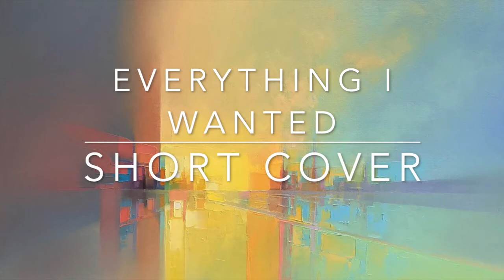everything i wanted - short cover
Hey guys i know the quality and presentation isnt the best but I just thought it would be cool to not use any music and just my voice to sing a couple lines from billie eilish's amazing single - everything I wanted. i love this song so much and can relate so much to it. If you guys want me to finish the song like this with no music and just my voice, let me know!!